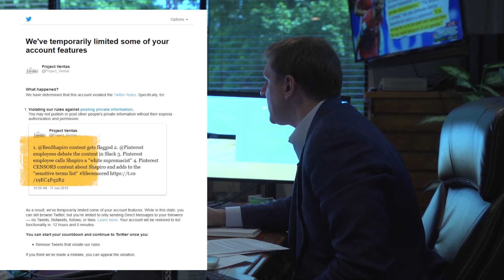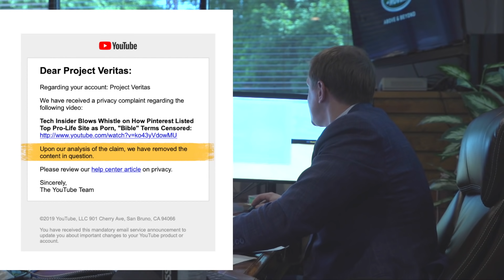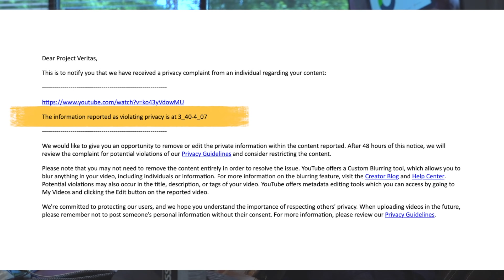YouTube and Twitter Censor Project Veritas EXPLAINED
Project Veritas has recently learned that Pinterest insider Eric Cochran has been placed on administrative leave.